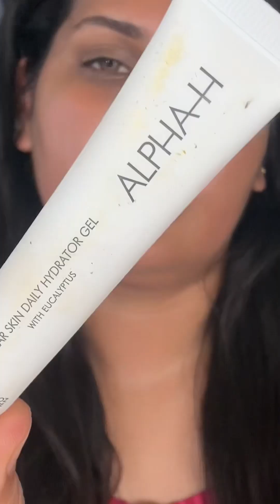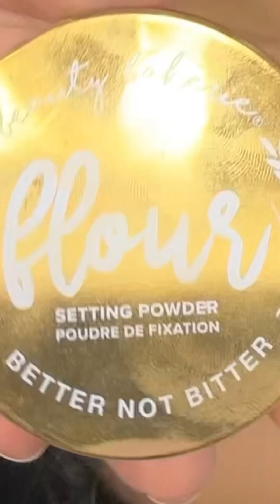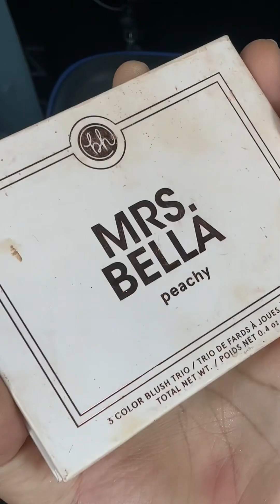Soft Glam Makeup Look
i am self thaught makeup artist.

Here's a general outline for a makeup tututorial
Step 1: Prepare the Skin
- Apply moisturizer and primer
- Explain the importance of skincare in makeup application
Step 2: Foundation and Concealer
- Apply foundation that matches your skin tone
- Conceal blemishes and dark circles under the eyes
Step 3: Eyes
- Prime the eyelids
- Apply eyeshadow (base color, transition color, highlight)
- Line the eyes with pencil or liquid liner
- Apply mascara
Step 4: Brows and Highlight
- Define the brows with pencil or powder
- Apply highlight to the high points of the face (cheekbones, nose, cupid's bow)
Step 5: Contour and Blush
 Contour the face with powder or cream product
 Apply blush to the apples of the cheeks
Step 6: Lips
- Apply lip liner and lipstick or gloss
 Set the look with setting spray
- Add any final touches .

yaaaayyyyyyyyy you read it all the way down. thank you so much

Step 3: Eyes
- Prime the eyelids